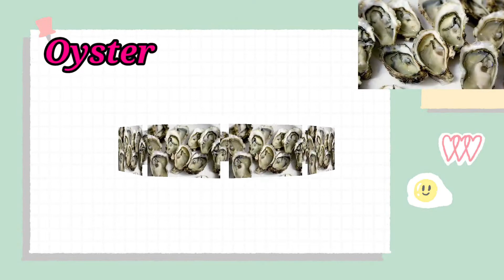digital sea animals say my name,sea animals name coco kidzz@moomoo learning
ABC LEARNING|phonics abc|cartoon abc|abcd, afor apple bfor ball ,cartoon abcd |moomoo learning.
Rhyme | Alphabet Songs | Nursery Rhymes | ABC Cartoon Song, ABCD Nursery Rhyme | English Alphabets
abcd/Abc लिखना सीखे /alphabets/kid songs/abc phonics song
A for Apple - Learn ABC Phonics Song

Cartoon abc songs, Disney's moomoo learning,
Kids learning videos preschool,kids educational videos,abcdwala,123wala
,Animal sound kids videos,abc by cartoon character s
a for apple ,b for ball, c for cat ,D for Dog ,ABCD Phonics
10
Abc learning, spelling alphabets,Disney moomoo and abc learning, animal sound learning

 English alphabets ABC baby skill
A for apple B for ball
# Baby song
alphabet song
ABCD for kids phonics song#
alphabet song
children song
English alphabets
phonics kids
children's rhymes
A for apple a for ant#Abcdefghijklmnopqrstuvwxyz
phonics kids
children's rhymes
a to z talk
easy learning
baby song
phonics song
phonic sound a to z
babies song
B for banana b for balloon
A b c d e f kids song
A b c d e f phonics song
music for children
Phonics baby
Alphabet song
 #1 to 10
animated #123 sound
ABC sound
cartoon funny videos
ABC nursery
abc ABC
preschool ABC
Cartoon funny videos
 @kids tv nursery rhymes  and baby songs abc
 @chuchutv abc
 @chumchum t@cocotv
 ,@learnabc tv
fruits name
vegetable name
animal homes names
baby animals names
Atz abc
tamil Alpha for children
urdualphabets for children
Kids apphabets
animation rhymes
baby songs
kids songs
learningalphabets for children
abc songlearning
afor apple song